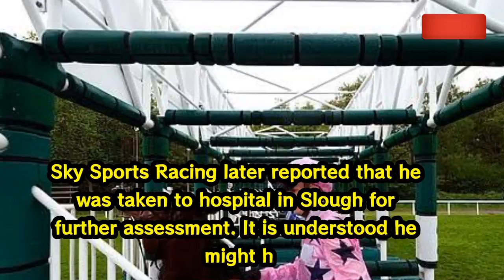David Probert accident video - Jockey David Probert kicked by horse in before Windsor race -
Sky Sports Racing later reported that he was taken to hospital in Slough for further assessment. It is understood he might have suffered a leg injury.